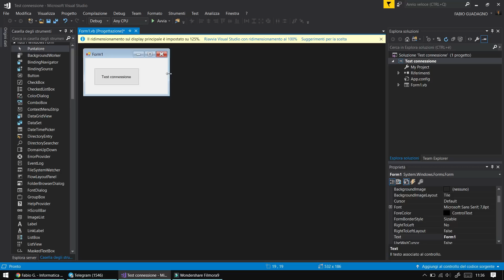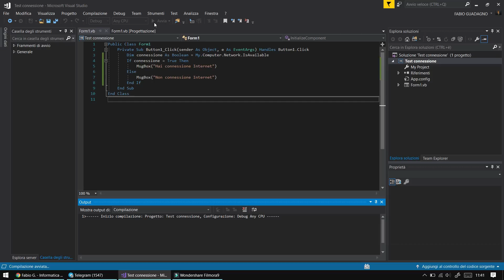Visual Studio, test connessione Internet [Visual Basic]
*COMPENDIO*
In questo video creo un progetto con l'intento di conoscere lo stato della connessione internet. Basta un Windows Form con un apposito button e, grazie ai MsgBox che imposto, posso sapere se il PC è in linea.

Nota
• In base alla versione di Visual Studio, non tutti i passaggi possono risultare uguali al video. Alcune funzioni possono risultare parzialmente presenti o assenti.